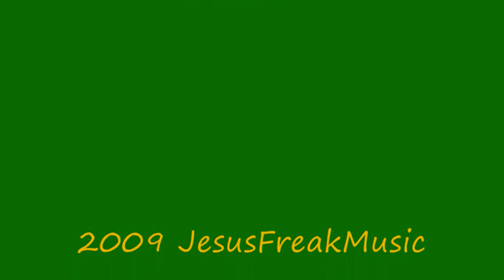Opwekking 388 - De woestijn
Lyrics:
De woestijn zal bloeien als een roos  )
en de steppe zal jubelen en juichen,  )2x
want het levend water van Gods Geest  )
maakt dorstig land tot waterbronnen.  )

Sta op, Sion en juich,                  )
want de Here heeft u verlost;           )2x
want de lamme zal springen als een hert )
en de stomme zal jubelen en juichen.    )

Lai, lai, lai.

Tekst en muziek: Peter van Essen

Jesus Freak Music
2009

"Keepin' the focus on Him"